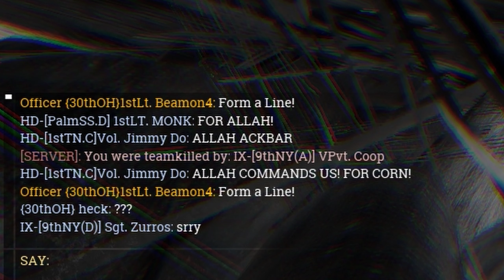The Boys go Clubbing Downtown - War of Rights HDC Highlights (Week 19, Season 2)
Tossing 260 players with no bayonets into Harper's Ferry make for some pretty intense constant combat

Highlights of the House Divided Campaign event in War of Rights, recorded from the Union's POV on Saturday, August 13th 2022.

Season 2, Week 19 battles
Map 1: Downtown (Union Victory)
Map 2: Washington Streets (Union Victory)

0:00 Game 1 (Downtown)
08:19 Game 2 (Washington Streets)
18:25 Die, Yankee!

Tabletop planning phase stream [UNAVAILABLE]

The "House Divided Campaign" is a private months-long weekly event where both Union and Confederate regiments battle it out for manpower, territory and resources, with one side winning when the other no longer has the manpower or resources to continue fighting.

Thanks again to the 30th Ohio for taking me in and to all the participating regiments